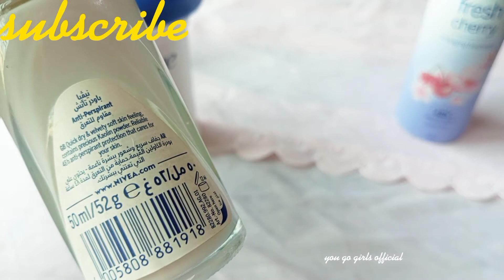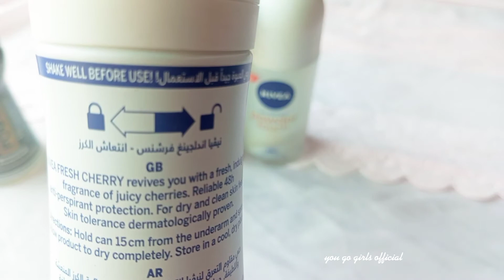Deodorants Review | Complete detail about deodorants roll On , cream , powder touch and spray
# deodorants review
# complete details about deodorants roll on , cream , spray and powder touch
# you go girls official
deodrant
nivea deo
nivea roll on deo review
nivea deodrant review
nivea review
underarms roll on
Roll on deo
No alcohol deo
long lasting deodrant
Nivea ocean fresh deo
Nivea roll on deodrant
Deodrant
antiperspirant
roll on'
bodyspray
eliminate armpit smell
colognes
armpit hygiene
how to smell nice
bad smell
smelly armpits
body odor
hygiene
body hygiene
everyday hygiene
Deodorant
Antiperspirant
What is a deodorant
What is an antiperspirant
How to stop smell of sweat
Cosmetics
Makeup
detail review
complete information
best
# drodorants review
# nivea deo spray
# nivea powder touch roll on
# fog roll on
# layl roll on
# details about deo
# information about deodorants
# deodorants price in pakistan
natural deodorant
best deodorant for women
best natural deodorant for women
Deodorant for women
nivea deodorant for women
nivea deodorant fresh natural
Nivea deodorant
Fog roll on